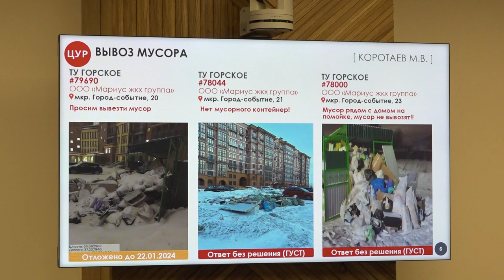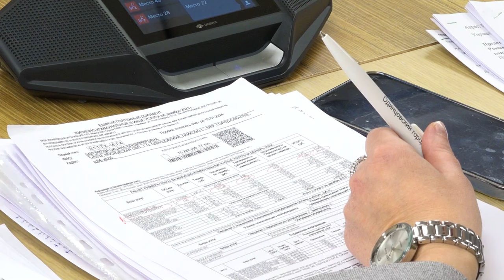Встреча с жителями ЖК в Лайково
Главная тема – проблемы микрорайона. Андрей Иванов встретился с активистами жилого комплекса в Лайково.